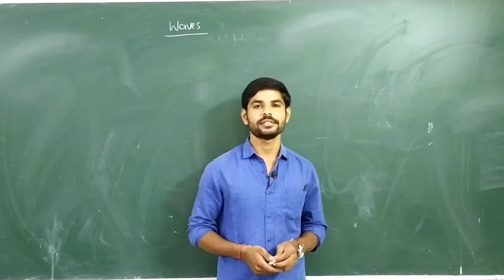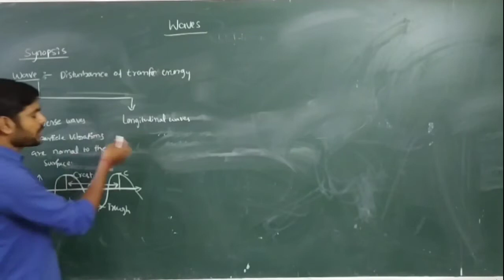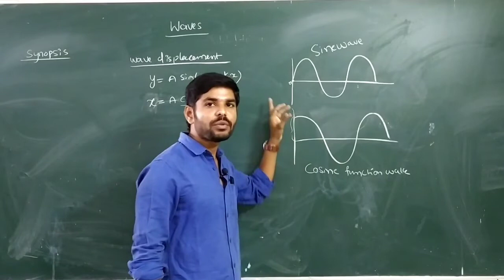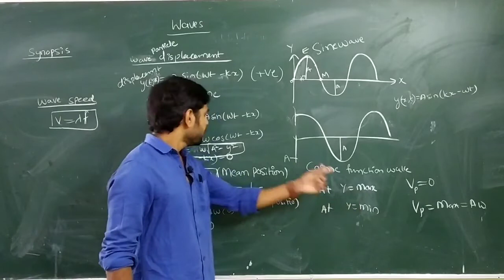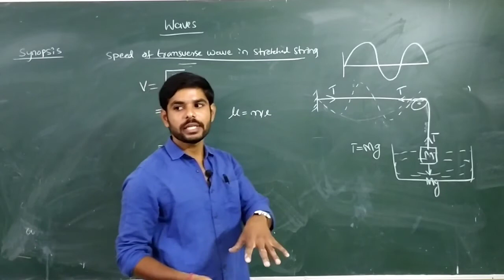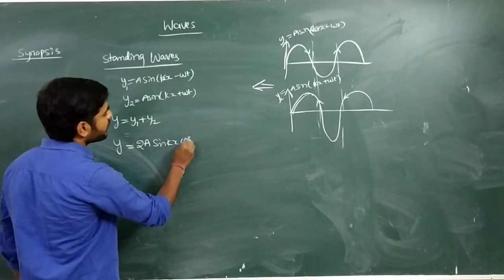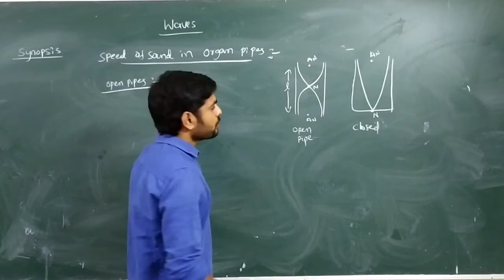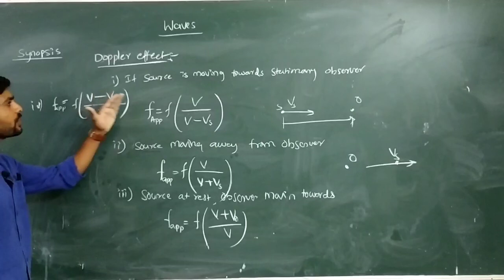Waves |All synopsis | one shot video | For JEE &NEET | EAMCET